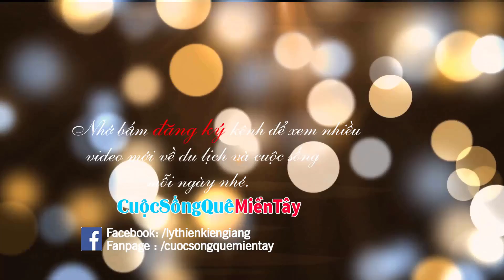Thăm lớp học Hoàng Anh và tặng quà, Chị Linh hỗ trợ tiền cho Bé Khiêm đi học | CSQMT 4/7/2020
Cuộc Sống Quê Miền Tây  xin giới thiệu video